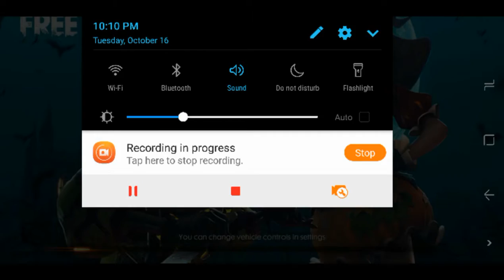Free fire battlegrounds new loby